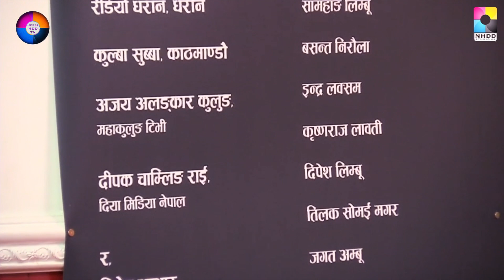लेखक तथा पत्रकार : भूपेन्द्र चेम्जोङ हङकङभित्र बिबेचना कार्यक्रम, २५ अगष्ट २०१९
हङकङभित्र  बिबेचना  कार्यक्रम
लेखक - क्रान्ति सुब्बा
२५ अगष्ट २०१९
लेखक तथा पत्रकार : भूपेन्द्र चेम्जोङ